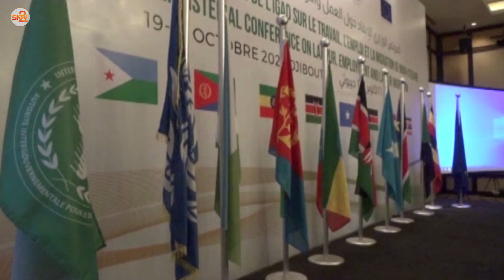Wasiirka shaqada iyo shaqalaha oo dalka Djibouti ugaqeybgalay shirweynaha wasaradaha shaqalaha IGAAD